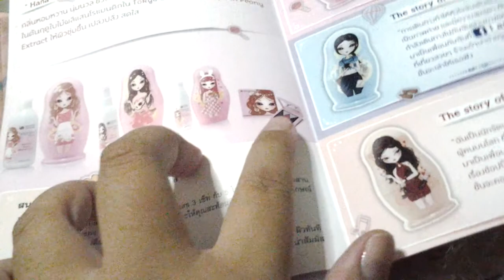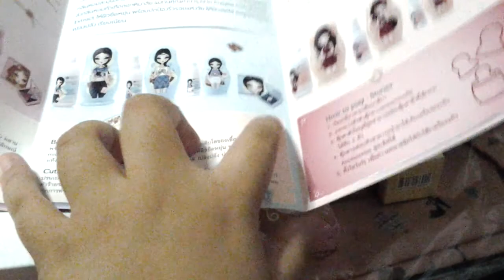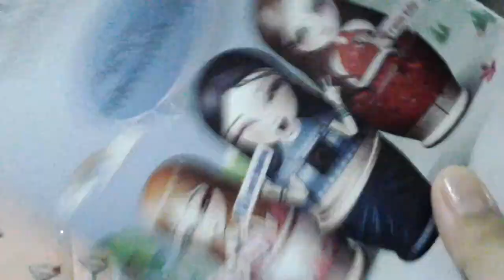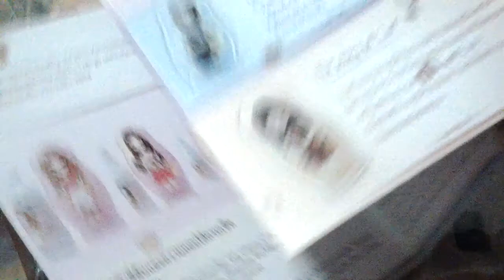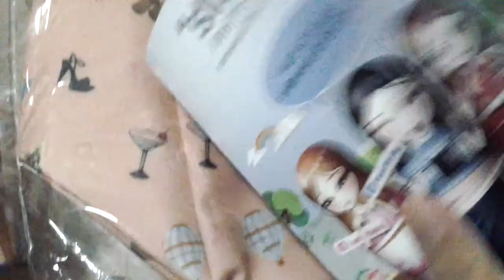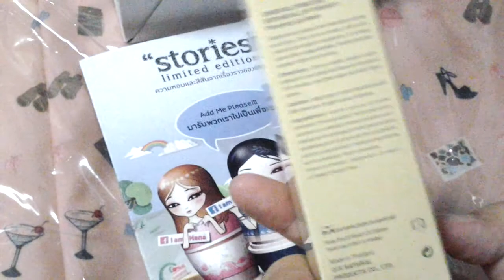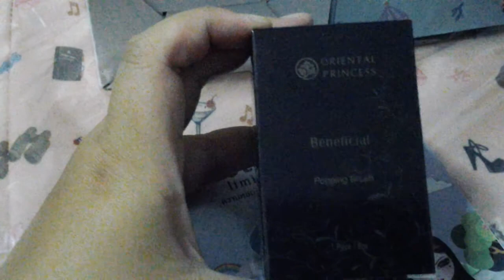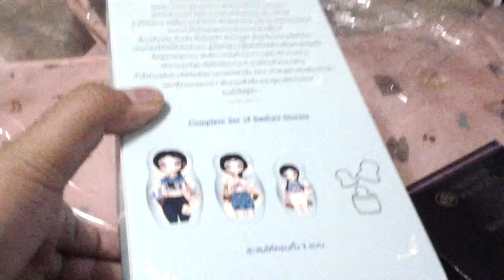OPS *stories limited edition.mp4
OPS *stories limited edition